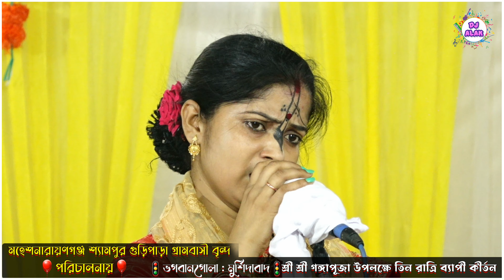গৌর কথা শুনলে জীবন ধন্য হবে "বনশ্রী মণ্ডল কীর্তন || Banashree mondal kirtan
বনশ্রী মণ্ডল কীর্তন | শ্যামপুর গুড়িপাড়া ভগবানগোলা মুর্শিদাবাদ |Banashree mandal kirtan
শ্রী শ্রী গঙ্গাপূজা উপলক্ষে তিন রাত্রি ব্যাপী কীর্তন " পরিচালনায়ঃ- মহেশনারায়ণগঞ্জ শ্যামপুর গুড়িপাড়া গ্রামবাসী বৃন্দ : স্থান-মহেশনারায়ণগঞ্জ শ্যামপুর গুড়িপাড়া ভগবানগোলা মুর্শিদাবাদ
Mob.-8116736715 // 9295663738 শ্রীমতী বনশ্রী মণ্ডল
সুধাকণ্ঠী কীর্ত্তন রসময়ী
Poddar Sound : Bhagbangola : Nichubazar (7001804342)
On the occasion of Sri Sri Ganga Puja, three nights of kirtan conducted by:- Maheshnarayanganj Shyampur Guripara village crowd: Venue- Maheshnarayanganj Shyampur Bhagbangola Murshidabad (Kirtan will be performed by :- banashree mondal )
banashree mondal kirtan
banashree mondal kirtan raslila
banashree mondal kirtan gaan
banashree mondal kirtan